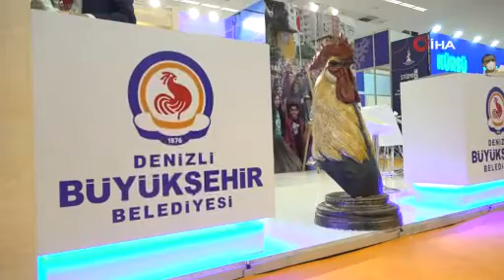Cumhurbaşkanı Erdoğan'dan Başkan Zolan’a ödül